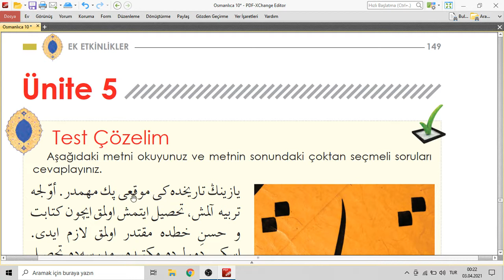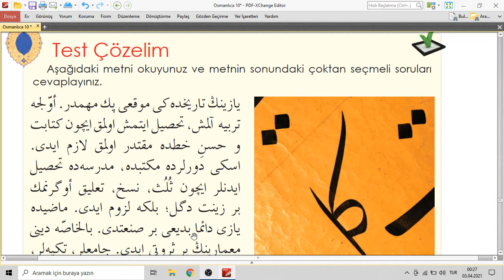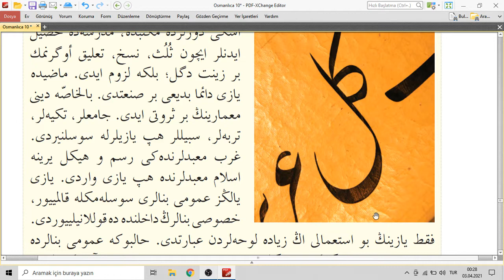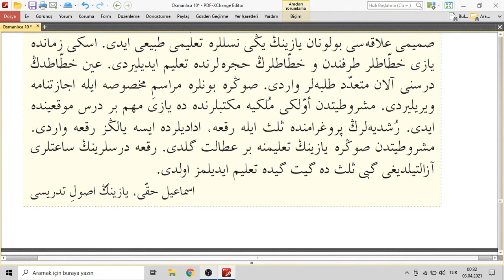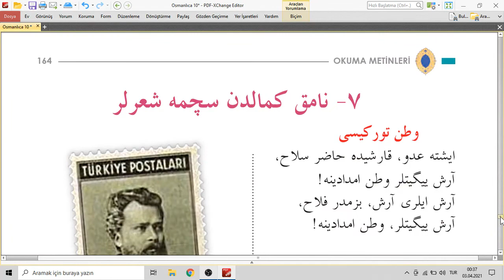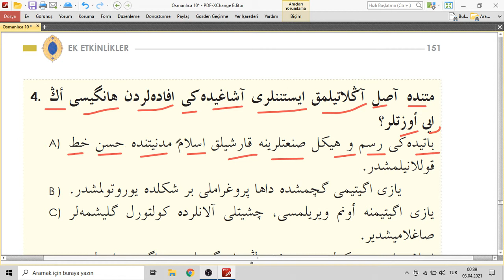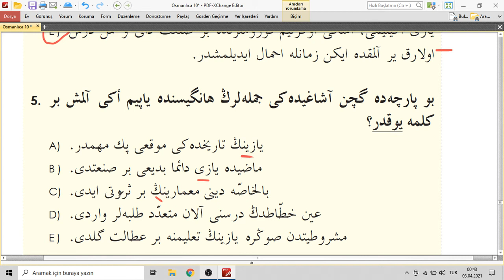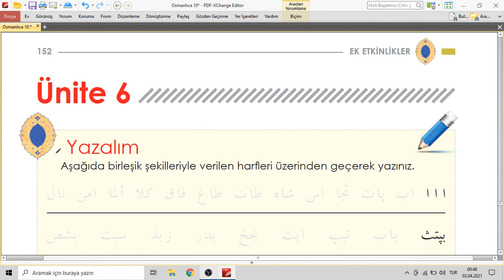OSMANLI TÜRKÇESİ | OSMANLICA | 10.SINIF SAYFA 149 150 151 152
10.sınıf Osmanlı Türkçesi  cevaplar sayfa 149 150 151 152 ek etkinlikler,
10.sınıf osmanlıca ek etkinlikler
Osmanlı Türkçesi 10.sınıf  ek etkinlikler  sayfa 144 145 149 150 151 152,
10.sınıf Osmanlıca matbu haflerle kelime ve cümle yazma,
osmanlıca 10.sınıf sayfa 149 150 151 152 ek etkinliker,
osmanlıca,
osmanlı türkçesi,

10.sınıf osmanlı türkçesi kef harfinin okunuşu, ünsüzlerin okunuşunda kalınlık incelik, arapça ve farsça asıllı türkçeleşmiş kelimelrin okunuşu, eklerin okunuşu
10.sınıf osmanlı türkçesi atasözleri bilmeceler nasraddin hoca fıkralar
osmanlıca atasözleri ve bilmeceler fıkralar,
osmanlı türkçesi atasözleri bilmeceler ve fıkralar,
10.sınıf osmanlı türkçesi ünite değerlendirme soruları,
osmanlıca metin okuma,
osmanlıca kıssa okuma,
osmanlı türkçesi metin okuma,
osmanlı türkçesi matbu,
osmanlı türkçesi el yazması okuma,
osmanlı türkçesi rika hattı okuma,
osmanlıca arşiv okuma,
osmanlıca arşivleri,
10.Sınıf Osmanlı Türkçesi harfler,
osmanlı türkçesi alfabesi,
harflerin birleşme durumu,
akademi mehdum osmanlıca,
akademi mehdum osmanlı türkçesi,
akademi mehdum eba tv,
osmanlıca 10.sınıf,
osmanlıca,
10.sınıf osmanlı türkçesi cevaplar,
10.sınıf osmanlıca,
10. sınıf osmanlı türkçesi cevapları,
11.sınıf osmanlı türkçesi kitabı cevapları,
10.sınıf osmanlı türkçesi kitabı cevapları,
10.sınıf osmanlı türkçesi ders kitabı cevapları,
10.sınıf osmanlı türkçesi cevapları,
10.sınıf osmanlı türkçesi kitabı,
10.sınıf osmanlı türkçesi kitabı cevapları,
10. sınıf osmanlı türkçesi konu anlatımı,
10. sınıf osmanlı türkçesi,
10.sınıf osmanlı türkçesi yazılı 1.dönem,
10.sınıf osmanlıca yazılı 2.dönem,
10.sınıf osmanlıca yazılı 1.dönem,
10.sınıf osmanlı türkçesi 2.dönem yazılı,
10.sınıf osmanlı türkçesi ders notları,
10. sınıf osmanlı türkçesi 1.dönem 1. yazılı,
10 sınıf osmanlı türkçesi konuları,
10.sınıf osmanlı türkçesi konu anlatımı,
10. sınıf osmanlı türkçesi kitabı cevapları 2020,
10.sınıf osmanlı türkçesi sayfa 78,
10.sınıf osmanlı türkçesi sayfa 81,
10. sınıf osmanlı türkçesi 4. ünite,
10. sınıf osmanlı türkçesi 3. ünite,
10.sınıf osmanlı türkçesi yazılı soruları,
10 sınıf osmanlı türkçesi 1 yazılı soruları,
10.sınıf osmanlı türkçesi 1.dönem 1.yazılı,
10.sınıf osmanlı türkçesi 1.dönem 1.yazılı soruları ve cevapları,
10.sınıf osmanlı türkçesi ders kitabı cevapları
10.sınıf osmanlı türkçesi ders kitabı cevapları 2020
10.sınıf osmanlı türkçesi ders kitabı,
osmanlıca okuyorum yazıyorum,
osmanlı türkçesi okuyorum yazıyorum,
osmanlı türkçesi öğren,
osmanlıca öğren,
osmanlıca dersleri,
osmanlı türkçesi dersleri,
10.sınıf osmanlı türkçesi ders kitabı cevapları meb yayınları
10. sınıf osmanlı türkçesi cevap anahtarı
meb yayınları 10. sınıf osmanlı türkçesi cevapları
10.sınıf osmanlıca türkçesi ders kitabı cevapları
10. sınıf osmanlı türkçesi kitabı cevapları
10. sınıf osmanlı türkçesi kitabı
10. sınıf osmanlı türkçesi kitabı cevapları sayfa 78 bilmeceler,
akademi mehdum,
akademi mehdum osmanlıca,
akademi mehdum 10.sınıf osmanlıca,
akademi mehdum 10.sınıf osmanlı türkçesi,